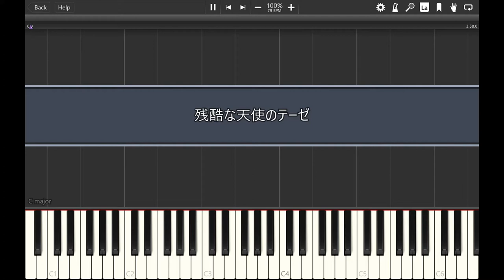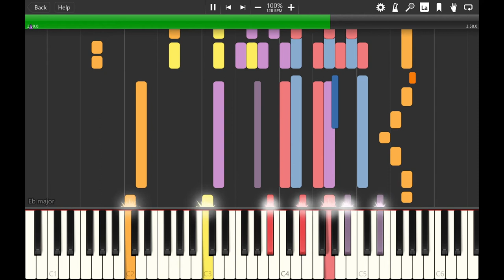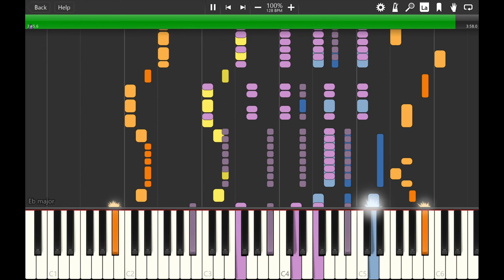アニメ【新世紀エヴァンゲリオン】OPテーマ『残酷な天使のテーゼ』高橋洋子 ピアノ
​残酷な天使のテーゼ高橋洋子　ピアノ

synthesiaでピアノ演奏しています。

アップロードしている動画のご利用に関しましては、
BGM、歌ってみた、演奏の見本等にご利用していただいても
構いません。
ただし、動画そのものをそのままアップロードしたり、
販売また配布する行為をお断りさせていただいております。

BGM、歌ってみたなどにご利用になる場合は
コメント欄にてお申し付けください。
こちらの動画のURL を貼って頂けると幸いです